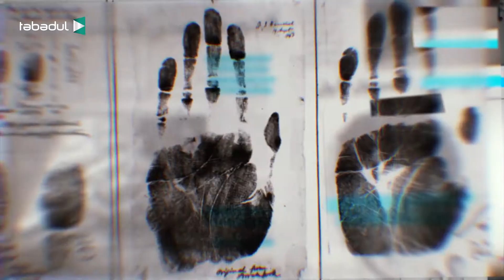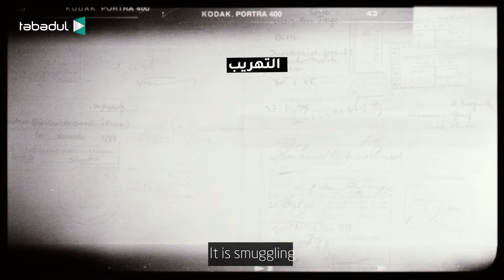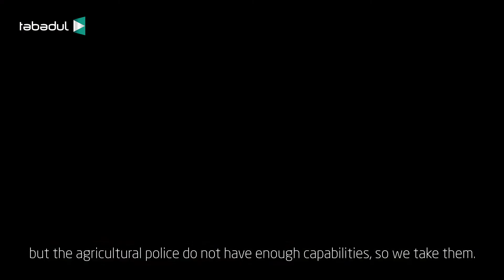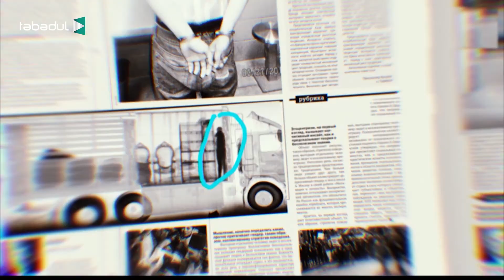Permissible Smuggling !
Smuggling has been a threat to national environmental balance, for it is a phenomenon that has invaded the country, penetrating all fields through methods like striking forged certificates or through tunnels.

About Tabadul TV:
It is a platform that provides you with everything related to the latest economic and social developments, and transmits the image as it is with full credibility and transparency to be your daily guide to what happens around you.